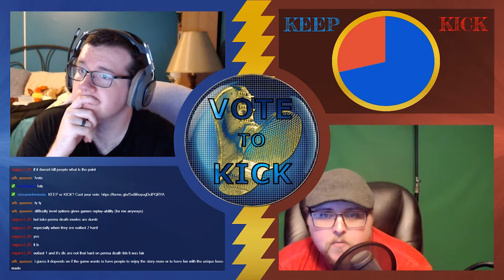Vote to Kick #25 - Difficulty Options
Join us for episode 25 of Vote to Kick, where we discuss Difficulty Options and their place in the gaming industry! Weigh in with your own opinions in the comments, and cast your vote in the poll. Results will be shown on next week's episode!

Guest: Dayo (@Simply_Dayo)
Thumbnail: @MalthanisMMO

Have suggestions for future shows, or want to guest on the show yourself?

every Wednesday at 8 PM ET/ 5 PM PT.